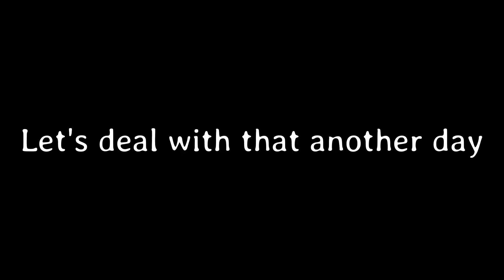Conan Must Learn To Fight An Opponent He Cannot See | Elden Ring (Part 37)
Elden Ring takes place in the realm of the Lands Between, sometime after the destruction of the titular Elden Ring and the scattering of its shards, the Great Runes. Once graced by the Ring and the Erdtree which symbolizes its presence, the realm is now ruled over by the demigod offspring of Queen Marika the Eternal, each possessing a shard of the Ring that corrupts and taints them with power. As Tarnished—exiles from the Lands Between who lost the Ring's grace and are summoned back after the Shattering, players must traverse the realm to ultimately find all the Great Runes, restore the Elden Ring, and become the Elden Lord.

Elden Ring is an action role-playing game developed by FromSoftware and published by Bandai Namco Entertainment. The game, directed by Hidetaka Miyazaki, was made in collaboration with fantasy novelist George R. R. Martin, who provided material for the game's setting.

Gameplay/Walkthrough was recorded in 1080p as a Let's Play or LP by LostZoss on Xbox Series X.